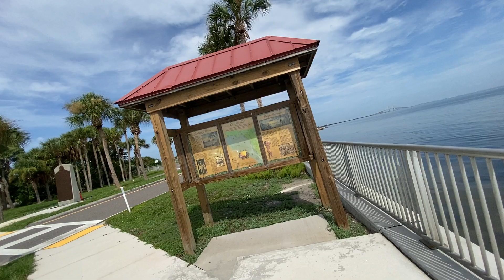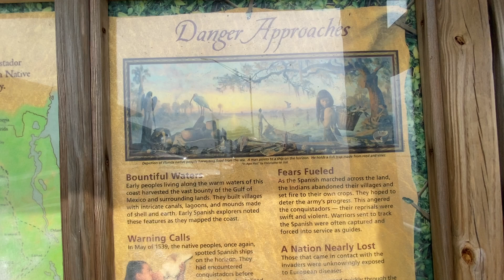02 Crab on Pier 07 25 24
Got onto the southern end of the Skyway bridge and stopped at their rest stop ….

02 Crab on Pier 07 25 24

Many things to see here ….. plus some vending foods ….. Yum-yum!

Saw a crab in the water but I didn’t have the camera on “play” mode ……… - place expletives here ….. nice ones, I mean …..-

See if you can see it I kind of doubt it …… but …

I gotta go … Seeeee yaaaaa !!

This is Dirk ten Haaf from Michigan …